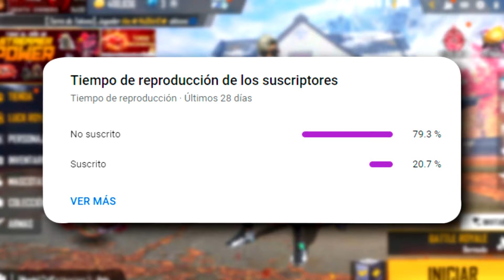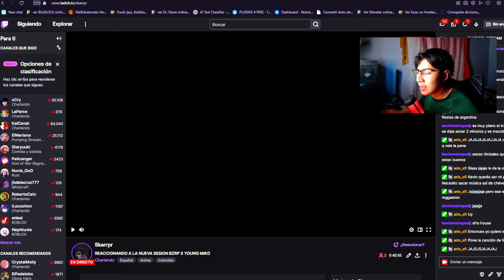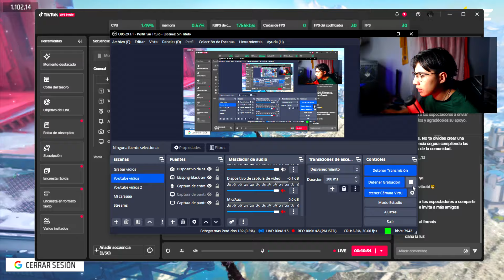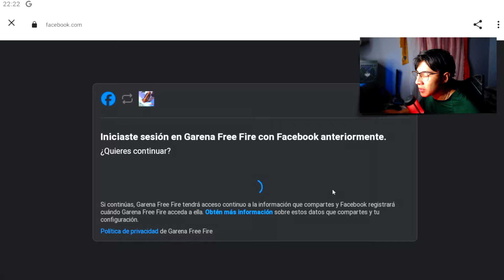🔥BUG!? COMO SACAR SKIN FELINO ERRANTE 15 DIAMANTE COMO GANAR RULETA DE TOKEN🤯Agenda Semanal fre fire